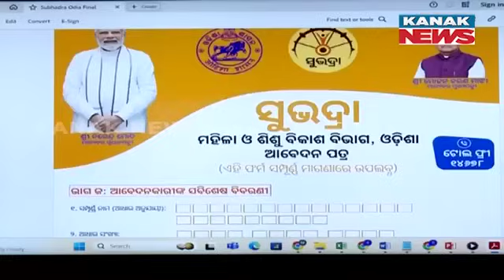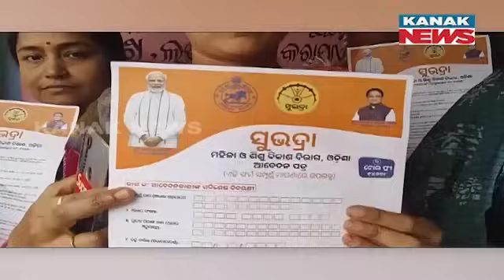Deputy CM Pravati Parida Launches Subhadra Portal: The Guide To Subhadra Yojana | Details